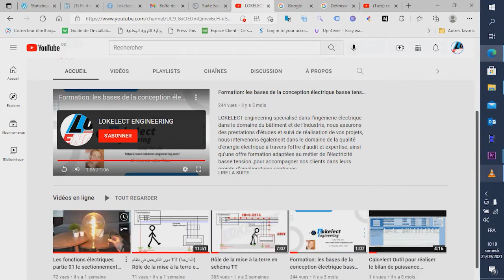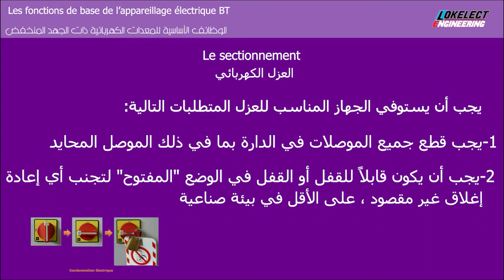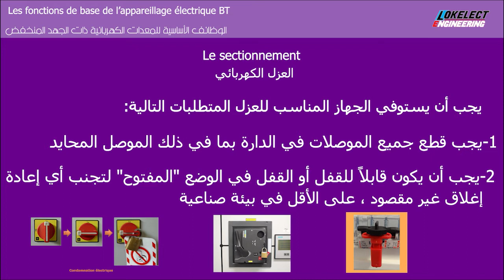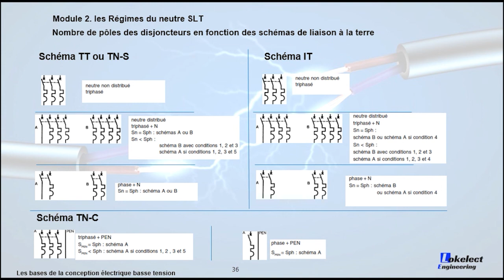Nombres de pôles autoriser en schéma TT monophasé /عدد الأقطاب المسموح بها في نظام TT أحادي الطور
Dans cette vidéo j'explique le nombres de pôles autoriser en schéma TT monophasé ,et pourquoi il ne faut pas utiliser l'unipolaire.
  TT أحادي الطور في هذا الفيديو ، أشرح عدد الأقطاب المسموح بها في مخطط

-Session 06  du "les bases de la conception électrique basse tension" renforcer avec l'initiation au logiciel de calcul CANECO BT
programmé le 16/10/2021 au  21/10/2021 a Constantine (présentiel)

-Formation offerte gratuitement  sur L’émergence des schémas de liaison a la terre
-Formation payante sur les schéma de liaison a la terre

-Testez vos connaissances et répondez aux quizzes sur “Les schémas de liaison à la terre”
- l'outil Excel pour le calcul du bilan des puissance électrique